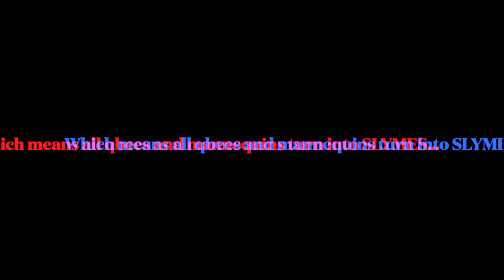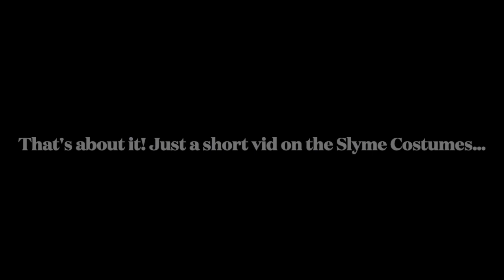April Fools Event: How Dr Slymegood PRANKED US ALL | Cubic Castles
So it was April Fools, and then at Cubic Time (/time) 00:00 on April 1st, this happened...

Sadly, this only lasted 1 day.

Sorry forgot to add music ;-;